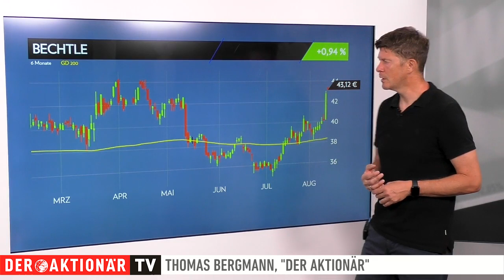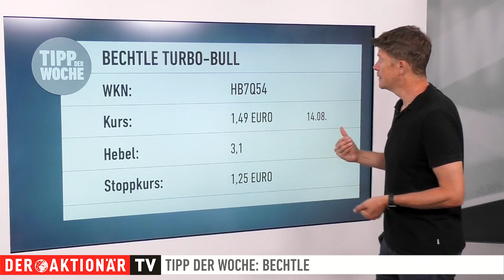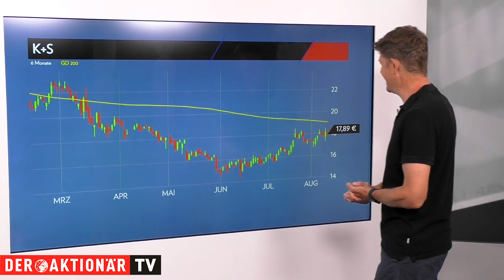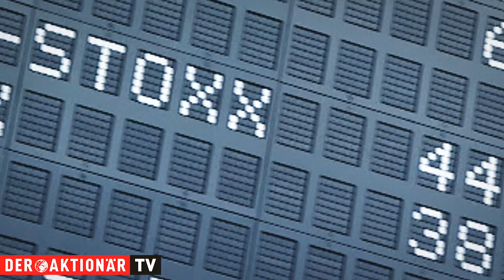Bechtle: Zahlen überzeugen, Analyst verteilt Komplimente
Bechtle hat am Freitag Zahlen für das abgelaufene Quartal vorgelegt und die Märkte überzeugt. Die Aktie zog daraufhin deutlich an. Heute melden sich die ersten Analysten zu Wort. Die Experten von Hauck & Aufhäuser sind jetzt deutlich optimistischer.

Thomas Bergmann stellt Ihnen hier ein Produkt vor, mit dem Sie von der Entwicklung des besprochenen Wertes profitieren können.